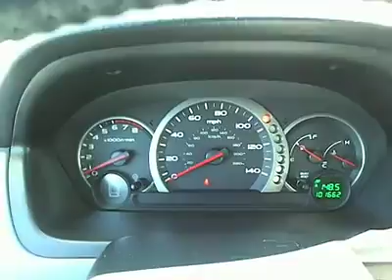2004 Honda Pilot - SUV Orlando FL T304A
2004 Honda Pilot EX-L - Stock#: T304A

DonReidFord
1875 S. Orlando Ave

2004 Honda Pilot EXL 4X4 w/  3.5 V6, Leather, Alloy Wheels, Keyless Entry, CD Player, Don Reid Ford strives to put the lowest prices on pre-owned vehicles in the market based on miles, equipment and condition. We never have an issue revisiting a price if we are not competitive. Please LET US KNOW if you are interested in a vehicle and we have a price you feel is above the true market value. All prices subject to a $398 dealer fee. Dealer not responsible for listing errors.